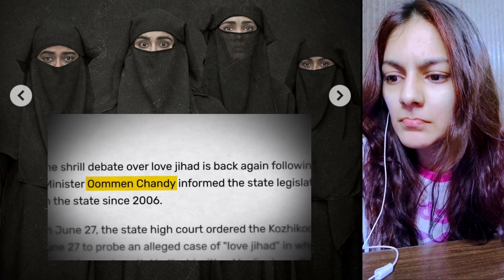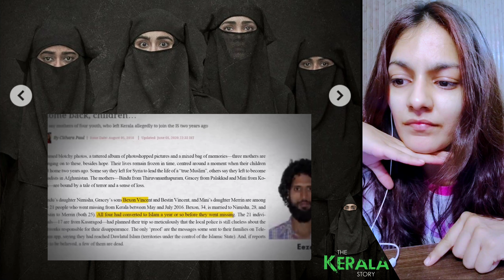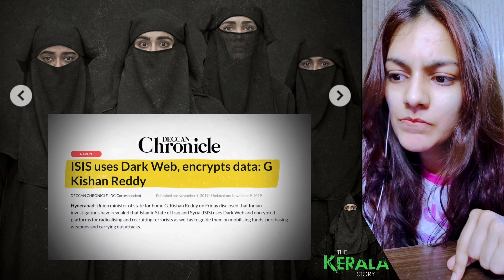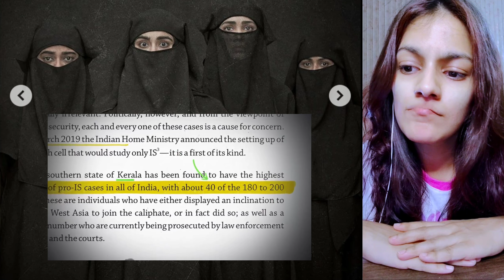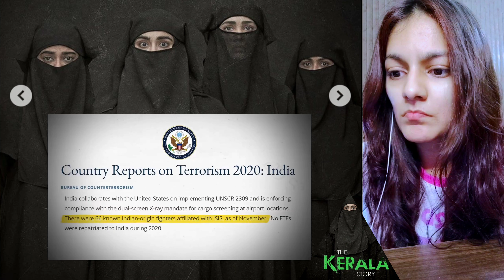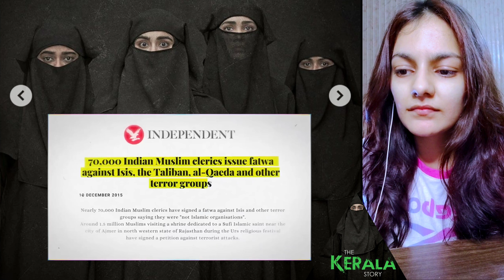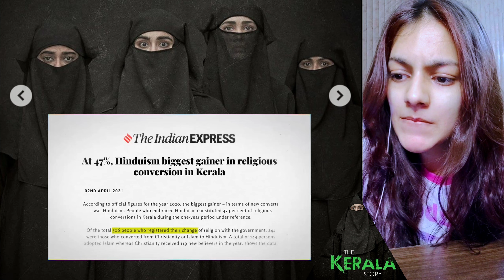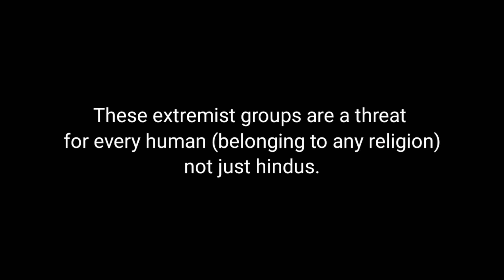The Kerela Story | True Or Propaganda?🔥HONEST 🇵🇰 REACTION🔥 Dhruv Rathee Shocking Claims!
Memona Ashfaque